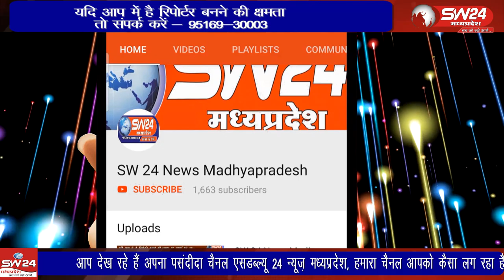Ujjain- उज्जैन-आलोट सांसद अनिल फिरोजिया को कोरोना काल में लोगों मदद की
Ujjain- SW 24 News Madhyapradesh
उज्जैन-आलोट सांसद अनिल फिरोजिया को कोरोना काल में लोगों मदद  की करने के कारण केंद्र सरकार ने क्षेत्रवार सूची में सभी सांसदों में अव्वल भाजपा नेता के रूप में रखा है। उज्जैन से वीरेंद्र शर्मा की रिपोर्ट